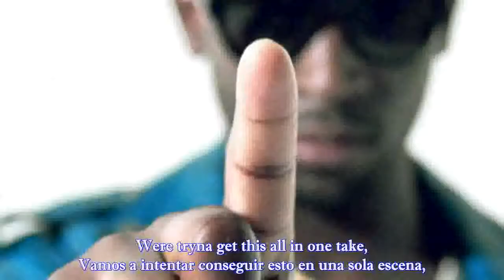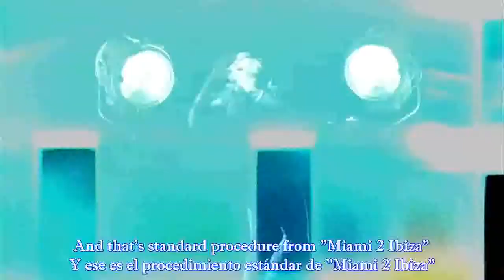Swedish House Mafia - Miami 2 Ibiza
Swedish House Mafia - Miami 2 Ibiza subtitulado español inglés